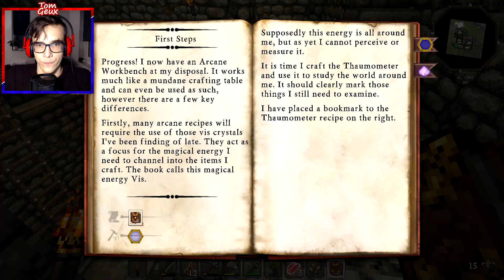Thaumcraft 6 #2 THAUMONOMICON EN ARCANE WORKBENCH?!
Hoeveel likes halen we deze keer?!

en praat gezellig mee!